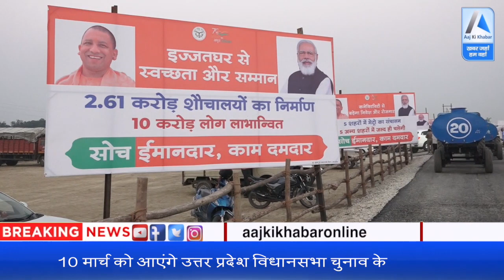2 महीने चले प्रचार अभियान में किस दल ने कितना पसीना बहाया? देखिये ये Report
Uttar Pradesh विधानसभा चुनाव 2022 का नतीजा 10 मार्च को आएगा लिखित यह जानना भी बेहद जरूरी है कि लगभग 2 महीने चले प्रचार अभियान में किस दल ने कितना पसीना बहाया। आइये देखते हैं यह रिपोर्ट